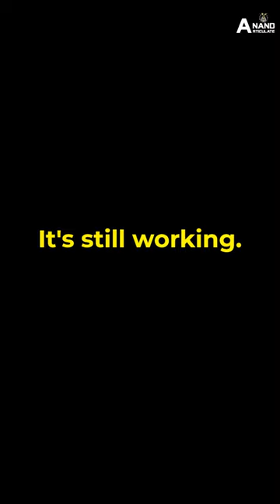The loneliest thing in this universe!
SPACE is a ENDLESS  journey with infinite MYSTERIES
I am your oxygen mask for your deep journey through universe ,
EXPLORE ETERNITY WITH ME